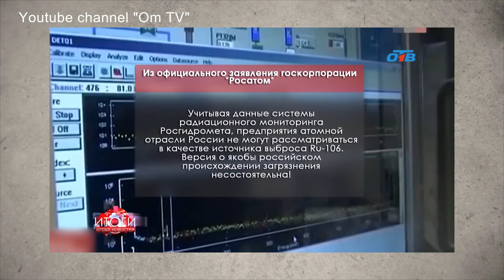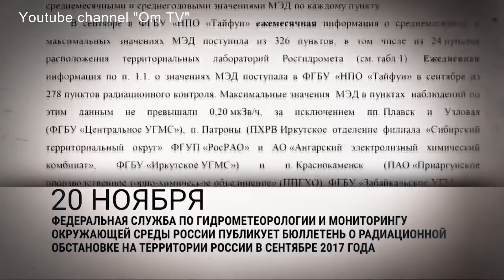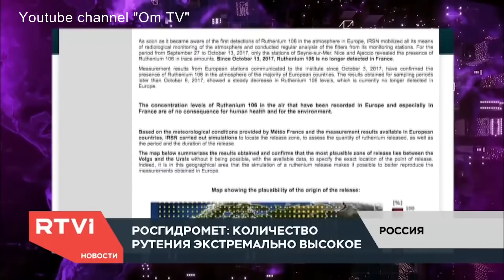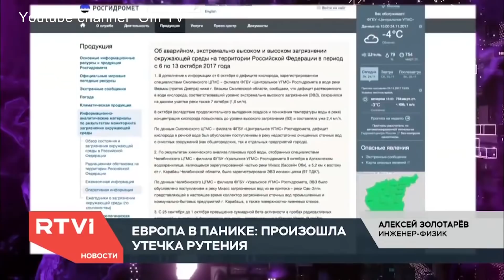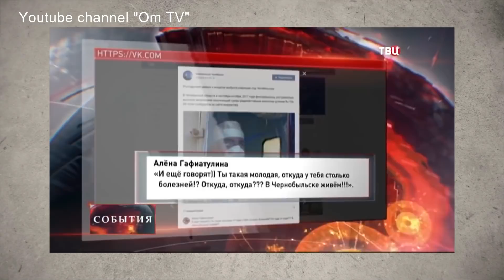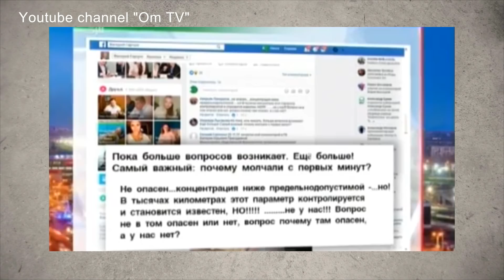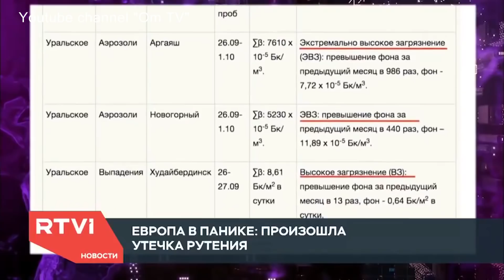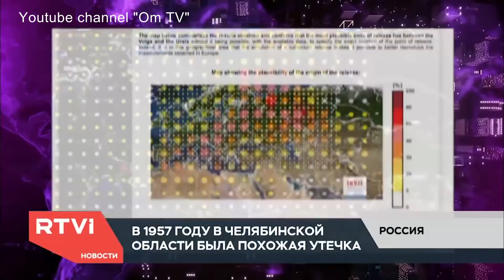ПОКОЛЕНИЕ вРУТЕНИЯ. Кремлевские власти скрывают правду